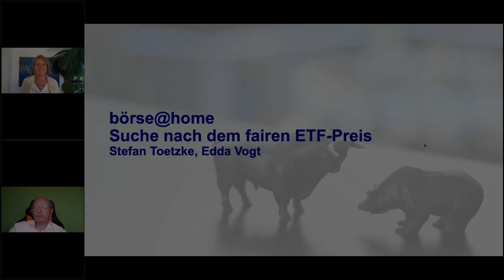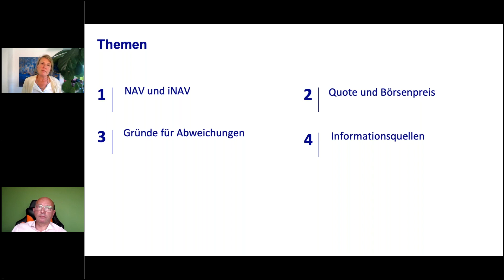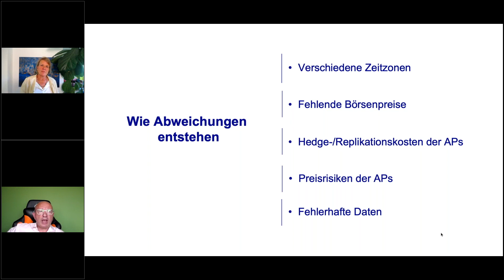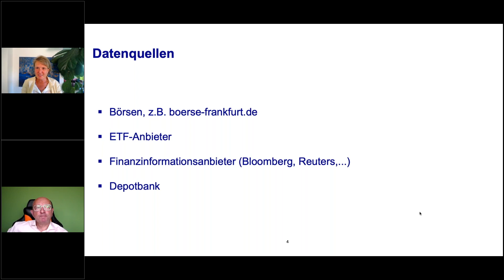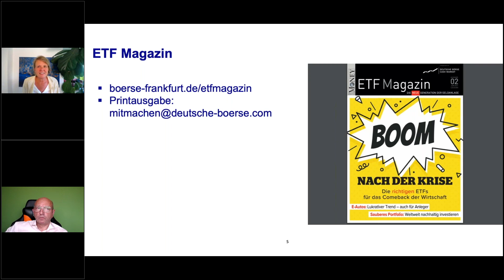börse@home – Auf der Suche nach dem fairen ETF-Preis mit Stefan Toetzke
ETFs gelten als besonders transparente Anlageform, wozu auch die laufend veröffentlichten Bestandswerte beitragen, die indikativen Nettoinventarwerte, kurz iNAV. Ein iNAV soll den aktuell fairen Wert eines ETF-Anteils abbilden, allerdings kann dieser in einigen Situationen erheblich vom Börsenpreis abweichen. Stefan Toetzke erklärt bei börse@home, wie solche Differenzen entstehen und was sie für Anleger bedeuten.

Börse@home ist Ihre Lunch-Break für die langfristige Geldanlage, d.h. 30 Minuten konzentrierte Information von wechselnden Börsenkennern mit viel Zeit für Ihre Fragen im Anschluss. Jeden Montag um 12 Uhr.